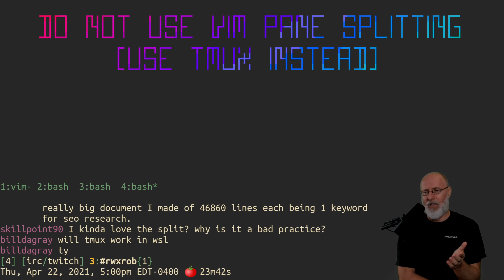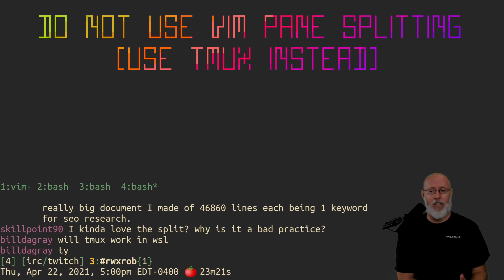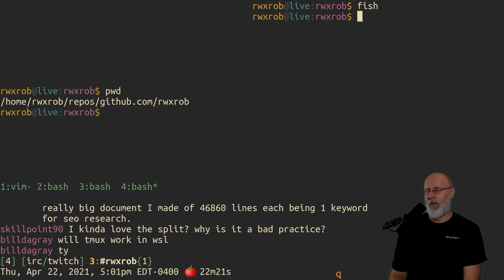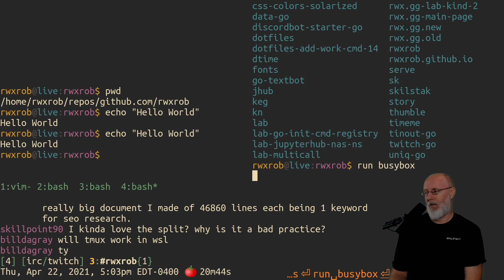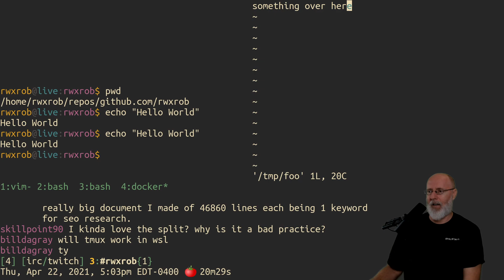Do NOT Use Vim Pane Splitting (Use TMUX Instead) [20210422165907]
Vim pane splitting limits you do using only Vim to manage your windows. That is not the Unix way. Multiplexers are designed for that specific purpose. Save yourself the hassle of learning Vim panes. You never need them, ever.